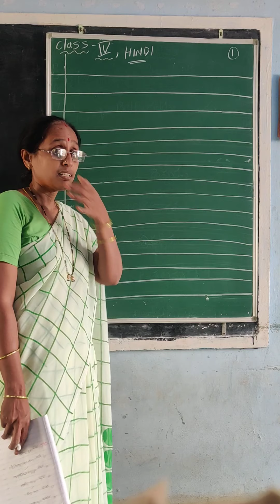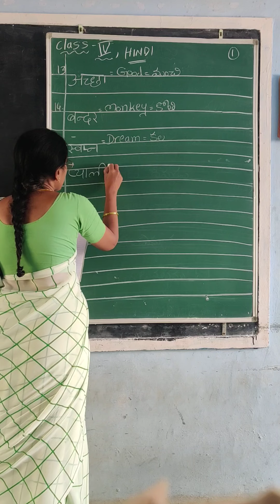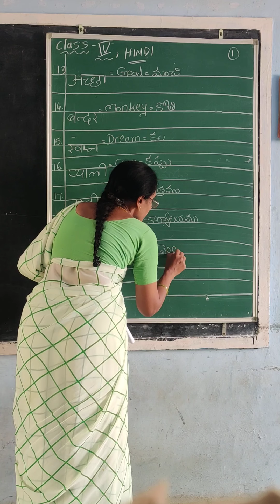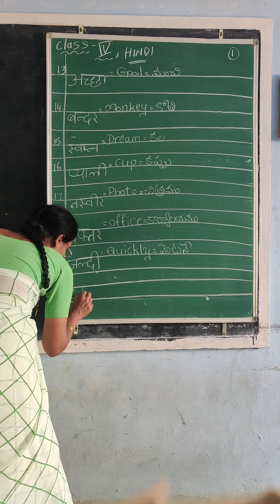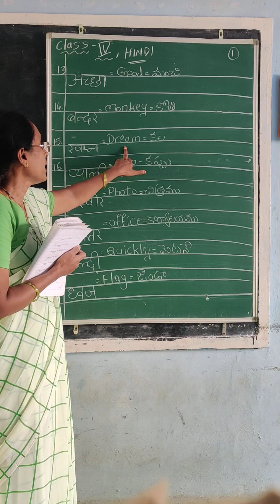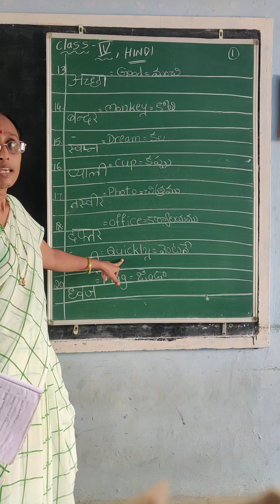October 18, 2021(5)